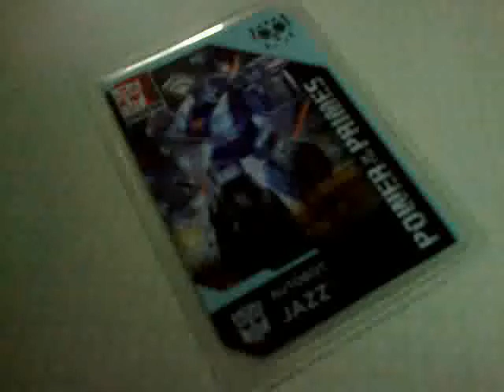Mar2019: DJD w/ Mother n Jo Diel, Hapunan set, Tuna ulam, banana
Date Recorded : Sunday , 24 March 2019
Video recorded through Nokia E5-00